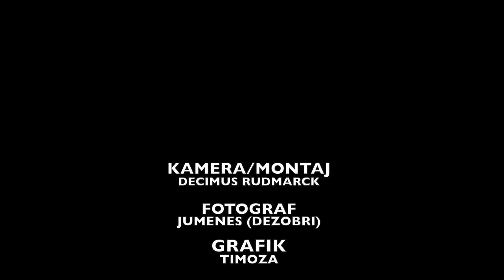Interview Danse Zonbi K-Zino Nan chokarella - 10 Juin 2015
Interview Danse Zombi K-Zino Nan chokarella - 10 Juin 2015